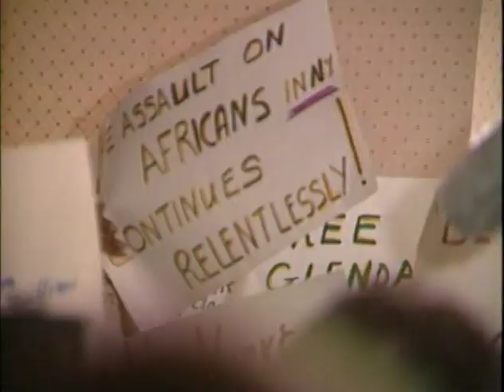1988 Democratic National Convention - news reports by David Burns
Two news reports from the Democrat Party's National Convention in Atlanta for the presidential race in 1988, by David Burns. They are posted here to archive it for journalism students and others interested in this topic and how local TV news stations cover public issues.  This report aired originally on WOKR-TV (now WHAM TV) in Rochester, then on a CNN newscast.  The video does not show the chyron text identifying some interview subjects, because with the video technology of that time, added text was inserted as the stories were broadcast on the news show.